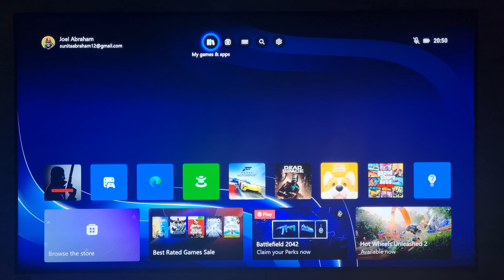FALL GUYS GAMEPLAY ON XBOX SERIES S 4KUHD